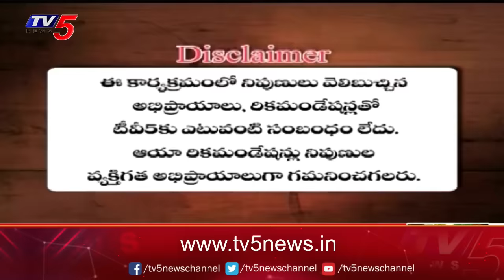Business Breakfast | Stock/Share Market News | 06-06-2024 | TV5 Money Live